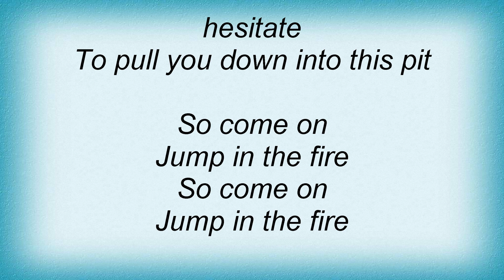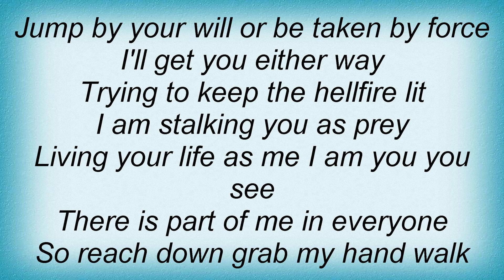Metallica - Jump In The Fire Lyrics